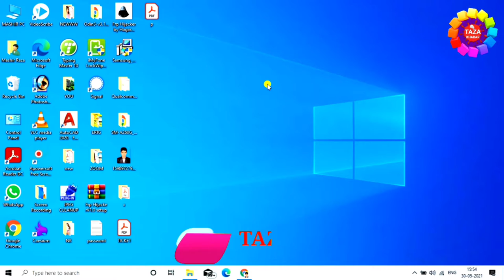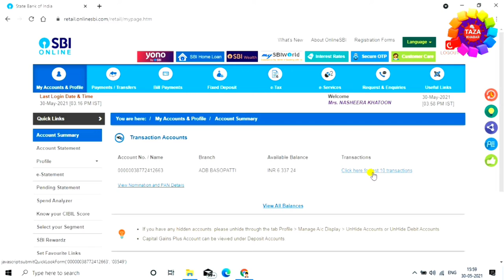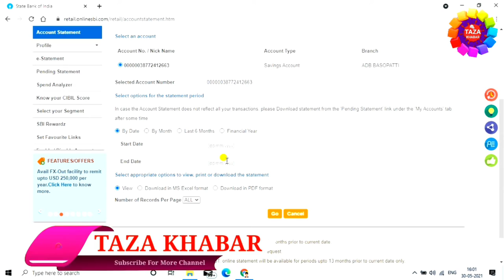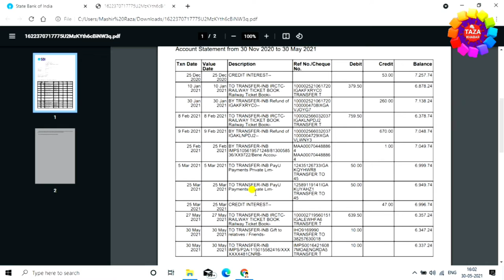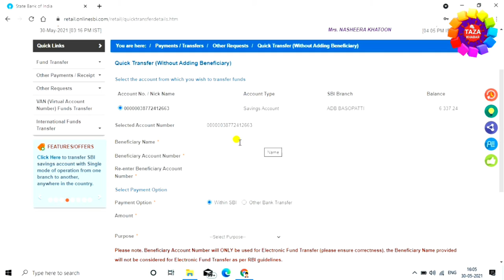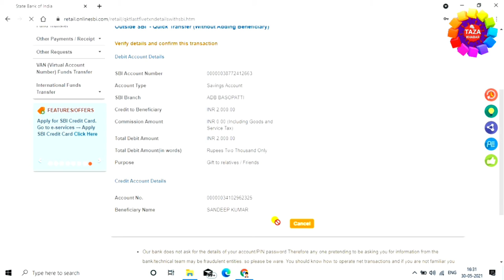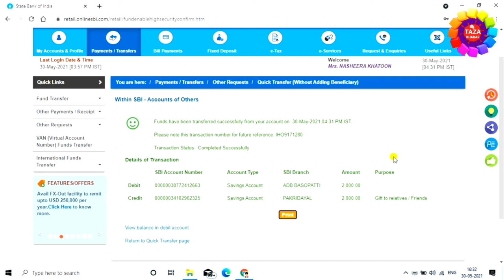How to Transfer Money From SBI to Other Bank Account Using The Online SBI Internet Banking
Everyone lovers internet banking. It gives you the freedom to transfer money from one account to another, without even visiting your bank. All you need to is a working internet connection. If you are looking for a simple visual guide on how to transfer funds using SBI online banking, the watch this quick video.However, if you are on the slow internet connection, or would like to se the step by step text guide then read along.

In this article, you will see how to transfer fund from SBI to HDFC bank using net banking. For the demonstration, Iwill use the screenshot from SBBJ account, but the transfer process is the same for all 5 SBI associate branch. So lets get started.

1) Assuming that you already registered for Online Banking. Login to your Internet Banking Account. Always pay special attention to the URL to avoid any kind of phishing attacks

2) Before you transfer funds to another account you will have to add them as beneficiary. This keeps your account secure.
So to Profile manage beneficiary. There you will see three options.

1.1) If you want to transfer funds inside the same bank,like SBBJ to SBBJ,then use the IntraBank beneficiary

1.2) If you want to transfer money,within the 5 Star bank groups ( like Sbbj to SBI) then use State Bank Beneficiary

2.3) To transfer fund to a different bank like SBBJ to JDFC use the inter-bank beneficiary. For this instance,we will go with this one.Stop 3

Enter details like Name, Account number, Branch address of IFS Code. If you don't know what they are ask the beneficiary. To find the IFS Code from the branch address use this online directory.

2.4) You will get OTP on your register mobile no. Verify it, by going to account verification option.

Beneficiary approval from the bank may take up to one day. This checks if the name and account number are correct or not. Once the status is active, you can proceed with the next step.
Let's Transfer Funds Now

2.5) Once the beneficiary is approved by the bank,you are ready to make fund transfer. Go to Payment/Transfer Onterbank beneficiary

Engineer raza